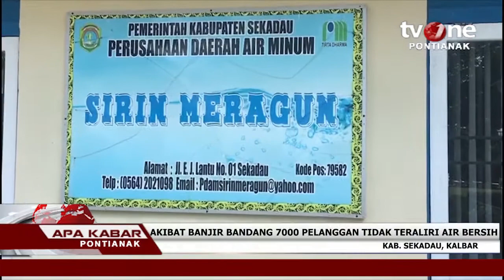TERDAMPAK BANJIR 7000 RUMAH TIDAK BISA DIALIRI AIR BERSIH